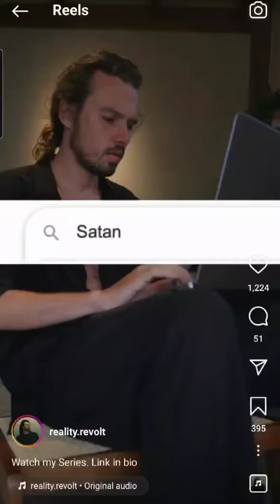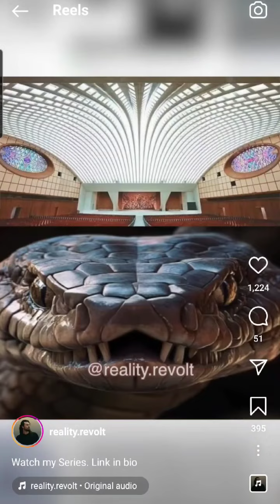Not So Hidden - In Plain Site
Luke 8:17

For there is nothing hidden that will not be disclosed, and nothing concealed that will not be known or brought out into the open...